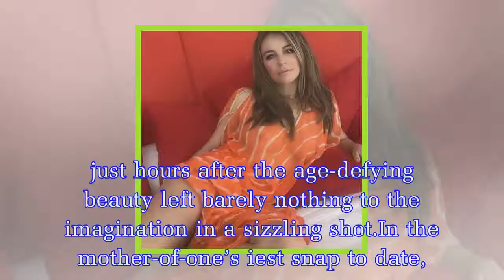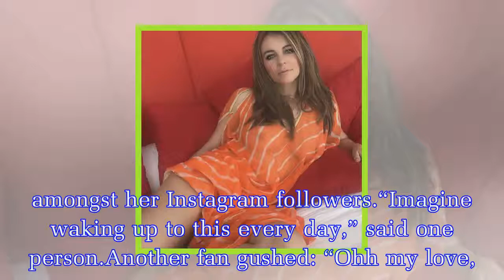Elizabeth Hurley Instagram: Star, 52, puts on -baring display covered in chocolate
Elizabeth plays Queen Helena in The Royals and is regularly getting up to no good on the show.And the actress decided to show a sneak peek of an episode of the E! series to her 919,000 followers on In